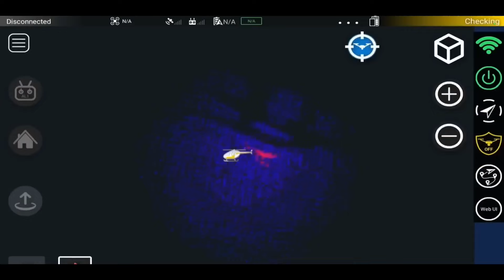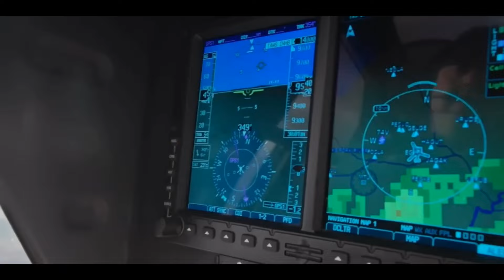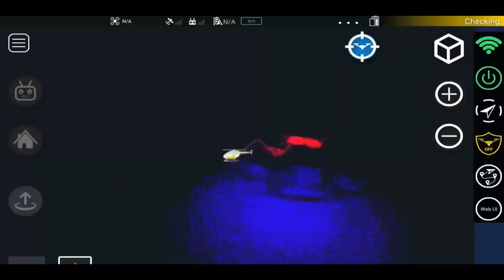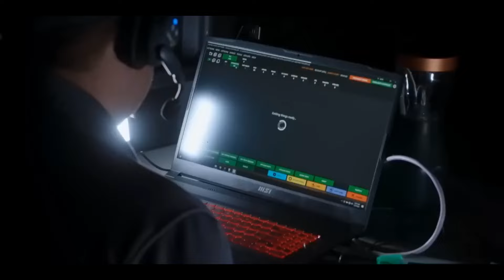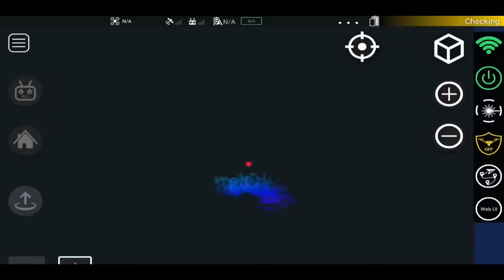TERRIFYING Incident At The Skinwalker Ranch After UFO Crashes On The Rocky Mesa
The team had been facing some tough weeks, working hard to drill an 8-inch borehole through the mesa. Back in 2021, they found a huge dome-shaped structure there. Recent scans showed that this object was not only large but also surrounded by many strange things, and it seemed to be made of metallic materials similar to those NASA used to shield spacecraft.

Determined to learn more about the mysterious dome, the team decided to drill two separate boreholes through the mesa, positioning them on either side of the structure. Their plan was to insert scanning tools through these holes, hoping to get a clearer picture of what they were dealing with. Today, the drill team was engaged in the tedious task of pulling out the drill rods to check for any damage to the drill bits after potentially hitting the dome-shaped object. The drilling machine was equipped with a beacon that sent signals to a surface receiver, which helped the team monitor the position of the drill underground.

Travis S. Taylor, inspired by Native American stories about portals at Skinwalker Ranch, takes his team to the East field by the Mesa. Their plan? To send a 1.6 GHz signal and see what happens. This isn’t just another day; it feels like a breakthrough that could change how we understand the unknown.
What things are buried beneath the Triangle that made the team so terrified? Let us uncover the strange creatures lurking on the ranch, hiding from the public eye.

Every discovery and each bit of data the team uncovers takes a lot of hard work and careful checking, which demands both time and meticulous attention. The team is driven by the excitement of potentially finding new things, which keeps them motivated and committed to their detailed, step-by-step approach. The things they find might really change things around.

For instance, if they happen to dig up an ancient site, it could lead to more digging and studies in that area. Or, if they stumble upon some valuable minerals or other natural resources, it might change the way companies think about and operate in the region. With Jan's experienced guidance and the high-tech tools they have, they keep digging deeper into the earth, dedicated to uncovering and understanding what's hidden below. It's a tough job, but it's crucial for their research work.

For years, explorers and scientists have tried to uncover what’s hidden beneath these lands. But Travis and his team are going further than anyone before. They’re not just scratching the surface; they’re digging deep.

The excitement is high. An alien encounter could be just around the corner, raising everyone’s expectations. As they get closer to the Mesa, the team wonders: What might be hidden beneath? Are the legends true? As they set up their equipment, there's a mix of excitement and a little fear. They’re using scientific methods to explore stories passed down for generations.

Recently, a claim emerged about a wormhole found right above the ranch, detected through LIDAR technology—a tool that sends out laser pulses to map the Earth's surface. This new find has added a fresh layer of excitement to the ongoing research at the ranch.

Brandon Fugal owns the property, which has been featured in the TV series The Secret of Skinwalker Ranch. The series showcases the team's efforts to investigate the odd occurrences reported there. They use advanced equipment like LIDAR, which can reveal hidden details of the landscape by measuring the time it takes for the laser pulses to bounce back after hitting the ground.

In the third season of the show, viewers follow the team, managed by Thomas Winterton, as they explore a large rock formation known as the Mesa. The series portrays their activities as a mix of scientific research and treasure hunting, aiming to find something groundbreaking. During one exploration, the researchers found a tough, undestroyable object in a hard cavity within a hill, which led to many questions and further study to figure out what it was and where it came from.